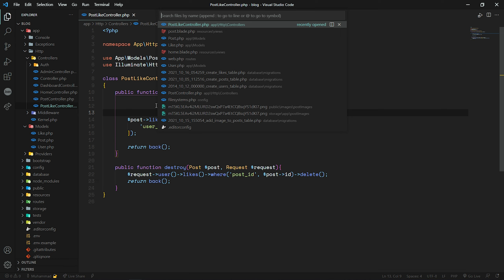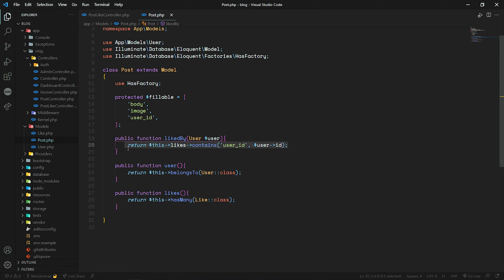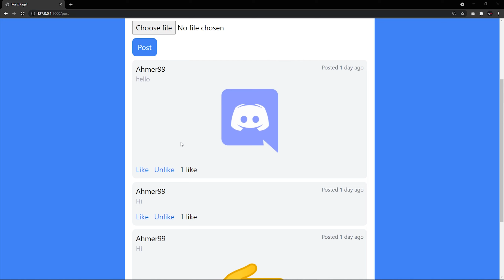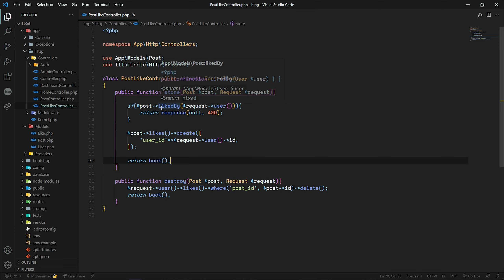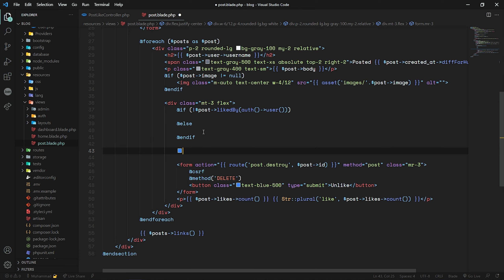Protecting Like & Unlike | Laravel 8 Tutorials # 40 | Urdu & Hindi